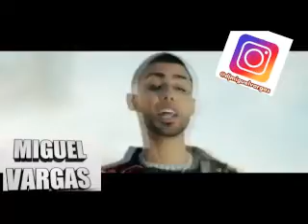Jay Wheeler - La Curiosidad ft. Myke Towers - MiguelVargasdj